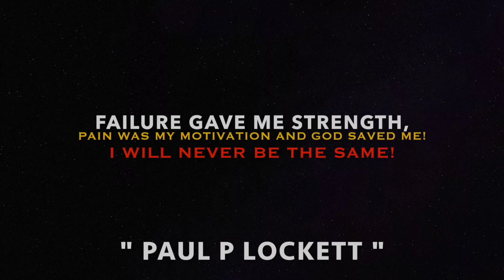GET THAT MONEY!!! N2S PODCAST EPISODE 43 I AM GIVING AWAY OVER $5,000 this month!! LISTEN UP!!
To know how you can win money daily with instructions please read below…

The three ways to win money this month is:

#1: Be the 10th subscriber to my YouTube channel and you will win $100.00. I will give this away to every 10th subscriber to my channel everyday this month.

#2: Be the person who referred that 10th subscriber to my YouTube channel everyday this month. Or any day and you will win $50.00 which you can get that everyday if it’s you.

Instructions: the 10th subscriber have to confirm with me you referred them if they won…

So there is no limit to what you can win.

Instructions: if the 10 people you refer subscribe to my channel DM me on Instagram the names of the 10 people and after I confirm with those 10 people you referred them then I will win the $50.00

And (again) to win any of those FOLLOW me on INSTAGRAM then DM me your cash app ID at Paulplockett and if it’s confirmed you won, you will get yo money on my next video where everybody can see it.

Good luck everyone and GET THAT MONEY challenge is now in effect!!! Love you all & God Bless!

Paul P Lockett Productions  Linktr.ee

I want to use this platform to help young men understand that the worldly things they see on an everyday basis is not always the way and can lead them on a destructive and hypocritical path that will continue to keep them financially unstable if they don't take direction that can help them grow into the man they strive to become.